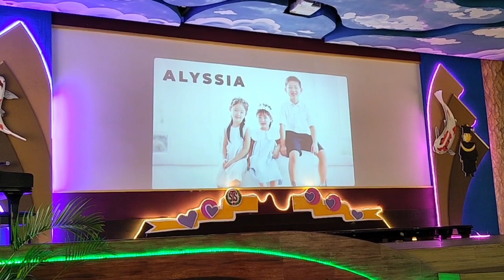Acara Kelulusan Murid PG TK Taipei School 2024